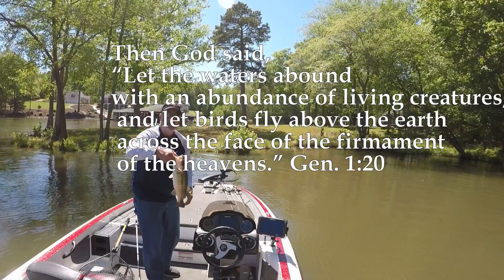Gaston post spawn 5 1 2021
Hard to tell if the spawn is over, as most of these were either guarding fry or off beds entirely.